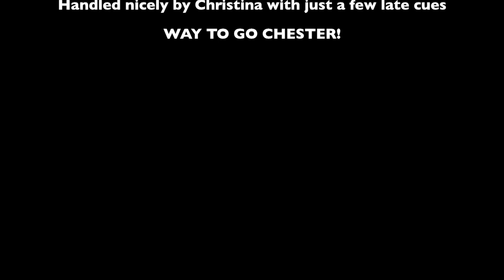Chester's First "Run Through"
Chester's first time in the ring to support Canine Cancer research.  He ran in memory of Hudson's father, Gable, who lost his battle with cancer in August of 2010.  Christina does a nice job handling him except for a few late cues.  She is has to re-calibrate her timing for a faster dog.